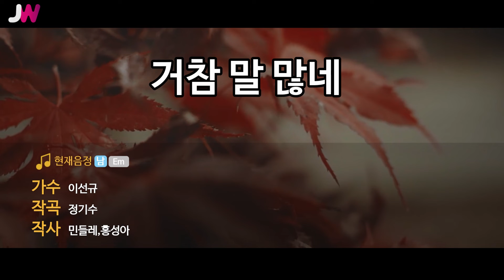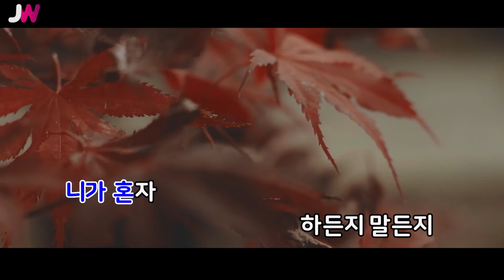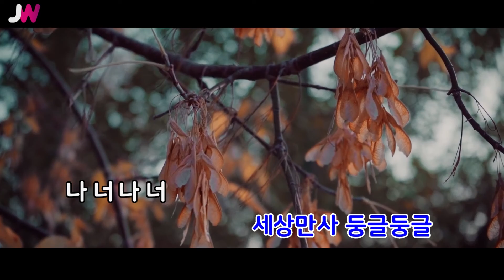[JW노래방] 거참 말 많네 / 이선규 / JW Karaoke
번호 - 28429
제목 - 거참 말 많네
가수 - 이선규